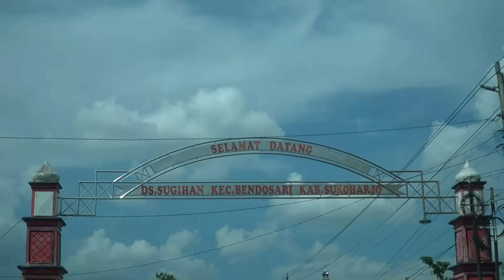BEGINI SUASANA RENTAL PS3 DI DESA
Beli PS3 PS4 dan Aksesories

Store
AbelPS  Game Shop
Jl Terusan Sulfat no 69
MALANG
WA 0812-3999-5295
(Aktif jam 10.00 s.d jam 19.00 )
Minggu Libur